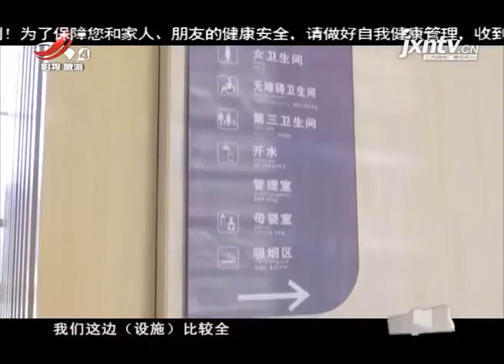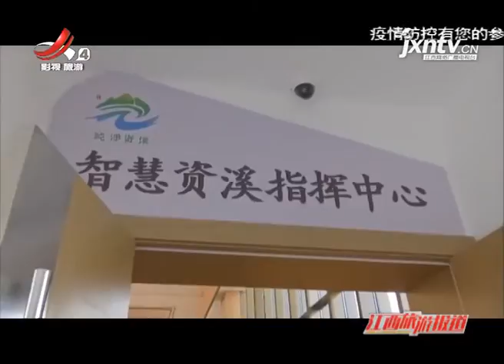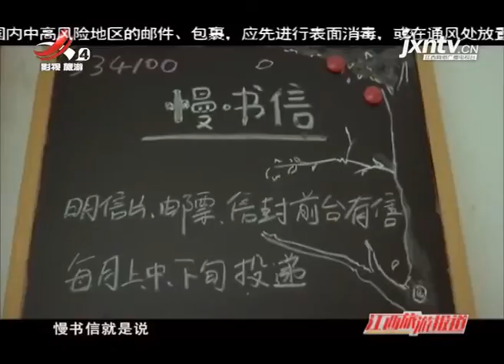《江西旅游报道》20201224 “百姓大舞台 直播好精彩”江西优秀文艺节目汇演圆满举办